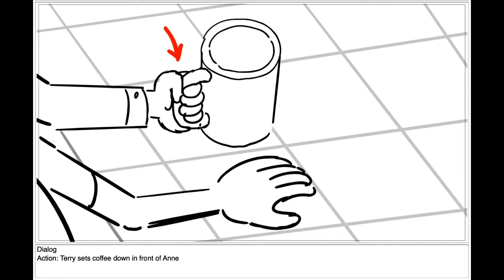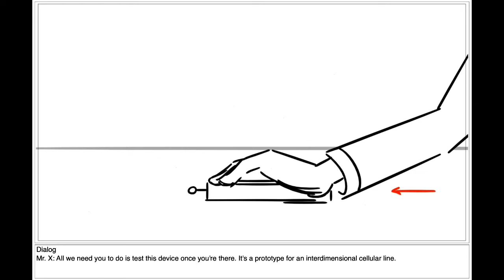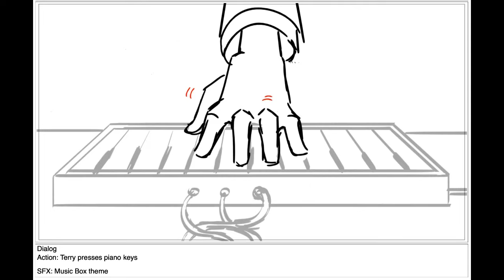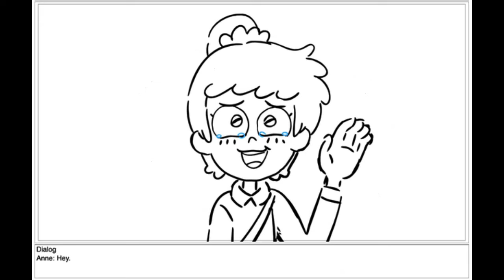Amphibia: We Meet Again (Special Storyboard) @Cynthia Davila-Chase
This storyboard artwork is from Cynthia Davila Chase. I just wanted to help make more of her drawings noticed on YouTube. Here's her channel:
Enjoy anyway!